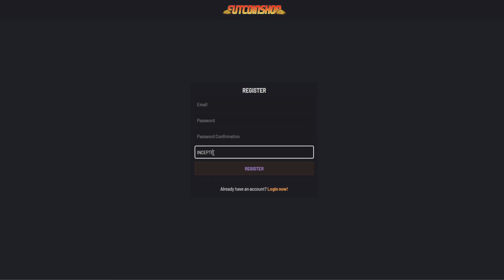OPENING 88+ FIFA WORLD CUP, FF, OR TT PLAYER PICK SBC - TOTS - FIFA 23 ULTIMATE TEAM